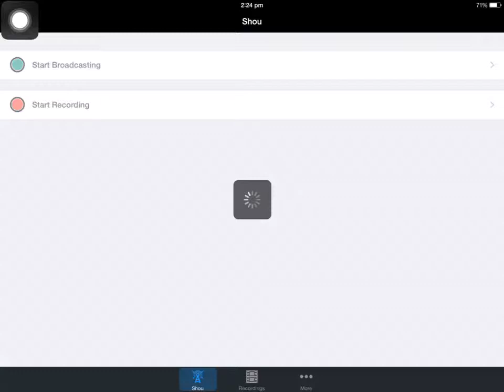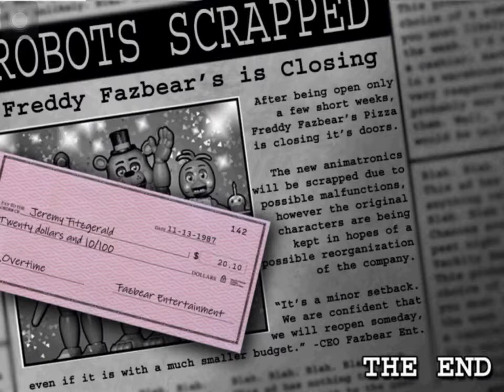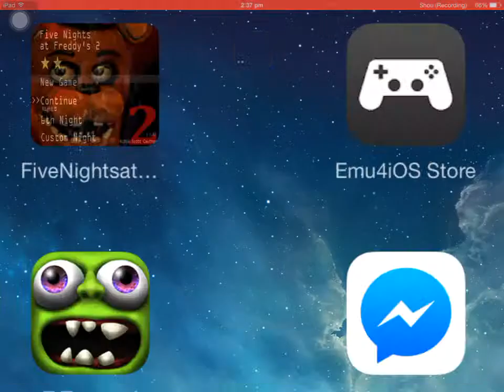Five nights at Freddy's 2 (night 6 complete and night 7 foxy-foxy fail)